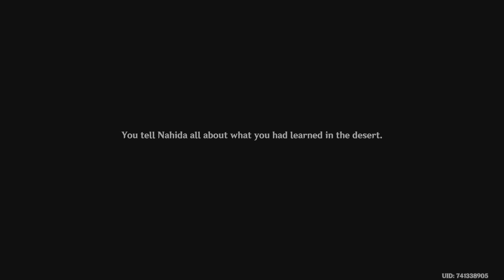Unmasking the Deceptive Electro Deity Scaramouche: Part 4 of the Takedown Plan Revealed!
In this crucial installment, we expose the true nature of the fraudulent Electro God, Scaramouche. Join us as we unravel the deceit and lay bare the next steps in our strategic plan to bring down this imposter.